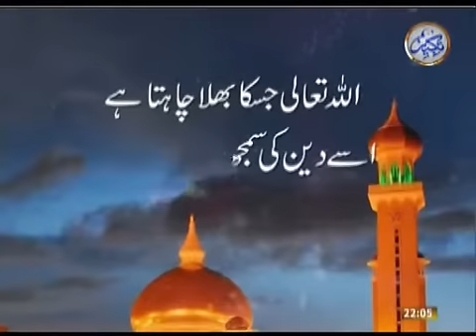Fehm e Deen 12032012 01/04